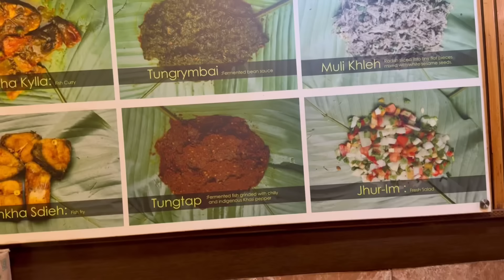শিলং এর আঞ্চলিক খাসি খাবার 😋| Shillong Local Khasi Food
Monolith Gardens,  Shillong 😍 | শিলং এর আঞ্চলিক খাসি খাবার 😋 | জয়ন্তী মাতা মন্দির

He is a newborn bay who is only 10 mths old. This is the first time in 8 mths that we have made a sudden plan to go to Shillong, Meghalaya with Blu. We are travelling with our couple friend Mithun and Tanaya. This is rather a Meghalaya Trip, where we are going to cover some of the best tourist attractions in Meghalaya. We have gone to the best places in Cherrapunji and Shillong.
We took a flight to Guwahati and then went to Shillong by road. It is approximately a 3.5 hours drive. On our way, we visited the Umiam Lake and was mesmerized by the serene beauty of Nature.

 In this vlog we visited the West Jaintia Hills district in Meghalaya. We visited the Monolith Gardens, which has monolithic stones, that serves as a memorial for Jaintia Kings, established nearly 500 years ago. Then we visited the Nartiang Durga Mandir which is a satipith. Nartiang is the name of the village. Then after returning to Shillong that very evening we went to Police Bazar to have local khasi food from Tratorria restaurant in Shillong. This is Shillong Tour 2024. The best sight seeing and things to do in Shillong, Meghalaya, Cherrapunji. This a Shillong best budget tour.
We had  Jadoh, which is a type of Khasi fried rice with generous amounts of pork in it.
We also had Dohsniang, which is a pork curry cooked with sesame seed paste, also had khasi style country chicken curry. This is the local khasi food or the best  food in Shillong. From Shillong to West Jaintia Hills we travelled via Jowai Road with excellent views and scenic beauties.

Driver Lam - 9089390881